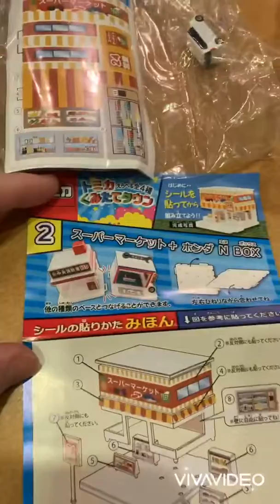TOMICA トミカ KUMITATE TOWN, GUMMY??? 😱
This time I unboxed Tomica Kumitate Town, what was that?

KUMITATE? Building? or what? 🤔

Happy watching 😃